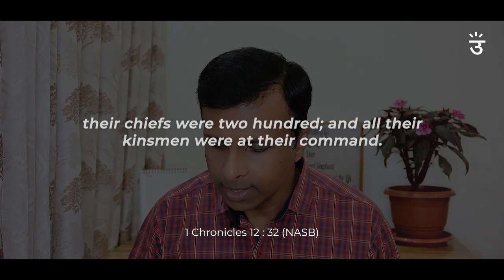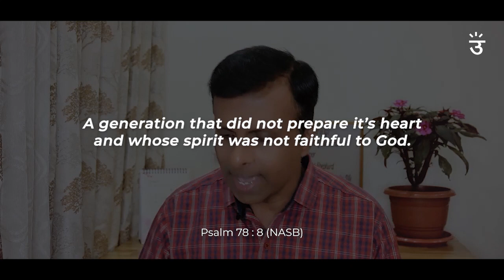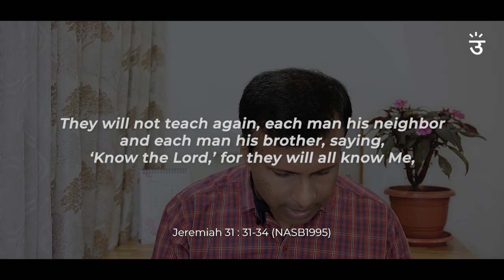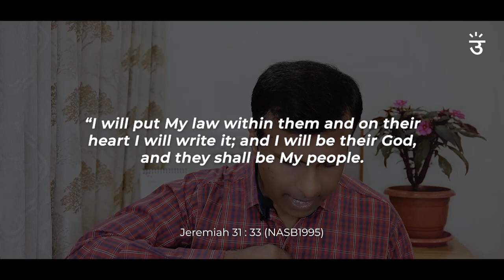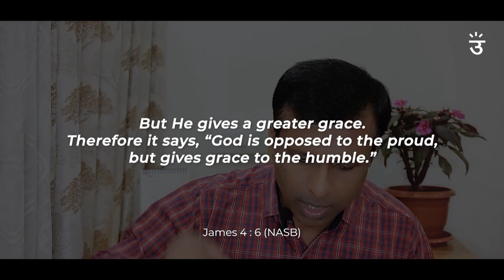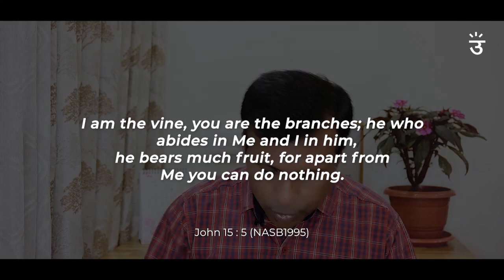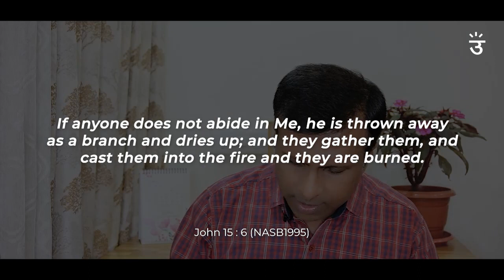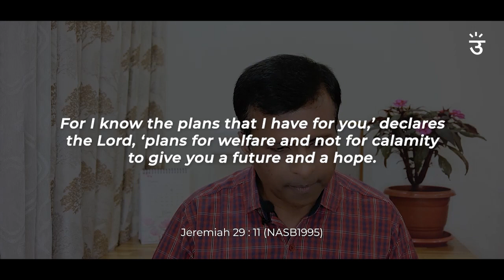Why Pray | Pastor Shannon Pinto | March 5th, 2023